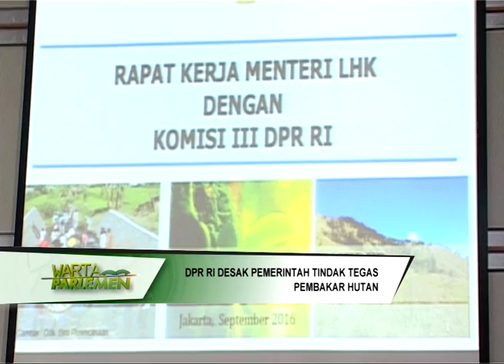DPR RI - KOMISI III DESAK PEMERINTAH TINDAK TEGAS PEMBAKARAN HUTAN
NARSUM : TIFATUL SEMBIRING / Anggota Komisi III DPR RI / FPKS / Dapil SUMUT I
AZIS SYAMSUDIN / Anggota Komisi III DPR RI / FPG / Dapil LAMPUNG II
(IKI)